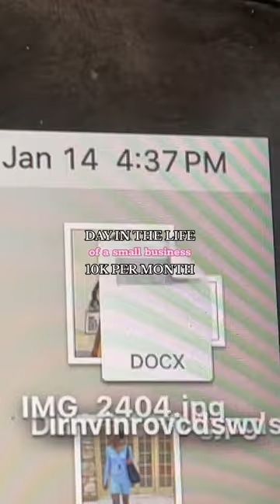DAY IN THE LIFE OF A SMALL BUSINESS 10k PER MONTH | COLLEGE EDITION 😱😳